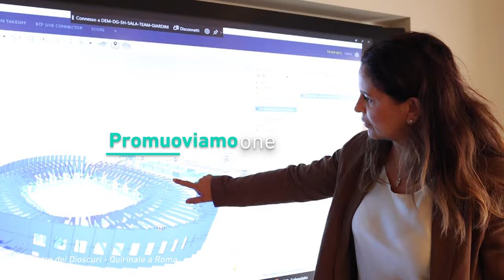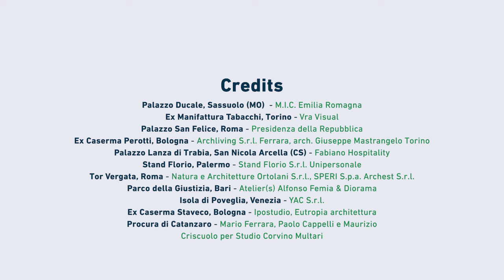Rapporto 2024. L'Italia e i suoi beni. Creare valore con gli immobili dello Stato.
L'Agenzia del Demanio è l'Ente Pubblico Economico che gestisce il patrimonio immobiliare dello Stato amministrando circa 44 mila beni per un valore di 62,8 miliardi di euro. Si tratta di aree e beni classificati come immobili in uso governativo, patrimonio disponibile, patrimonio indisponibile e demanio storico artistico.